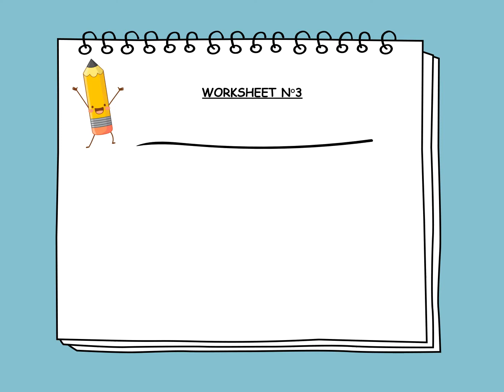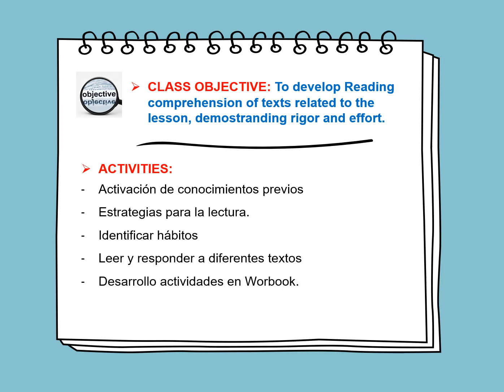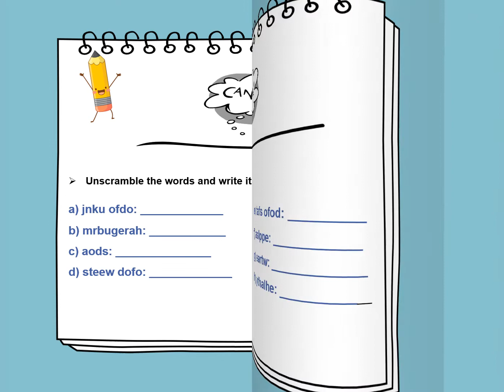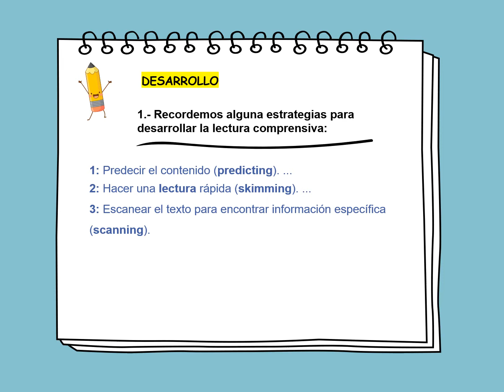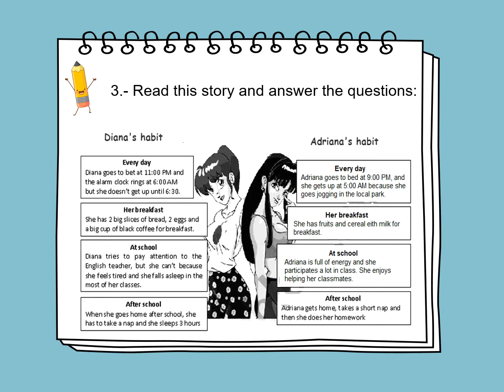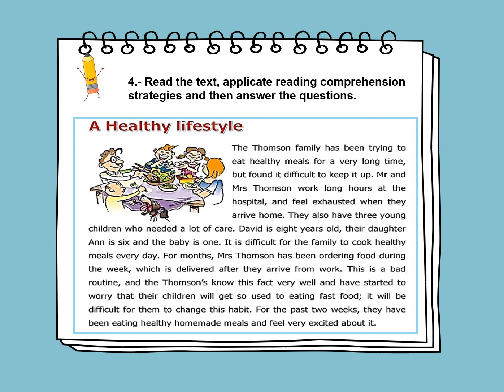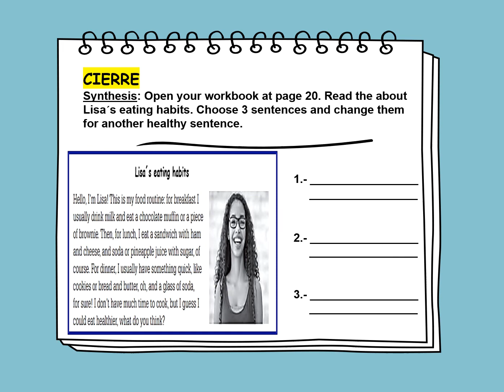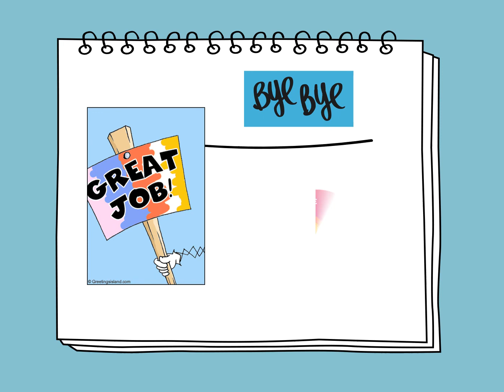"Habits in General"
Actividades para desarrollar lectura comprensiva a través de textos relacionados con hábitos.